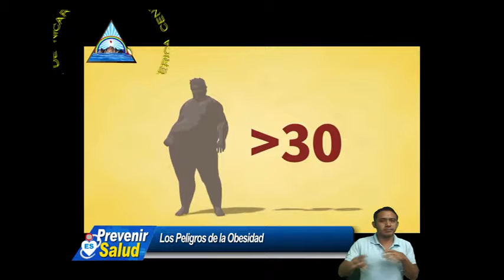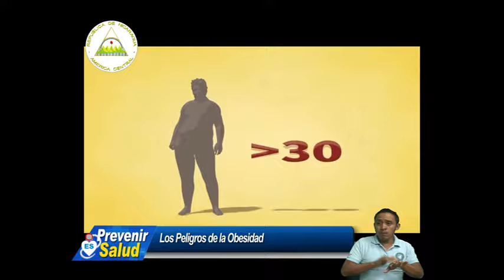PREVENIR ES SALUD, VIERNES 30 DE AGOSTO DE 2019